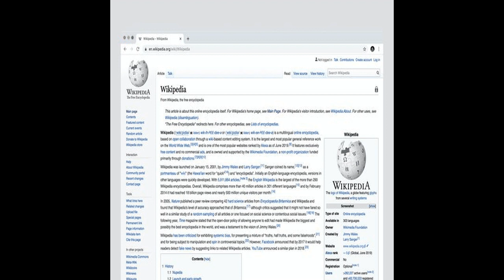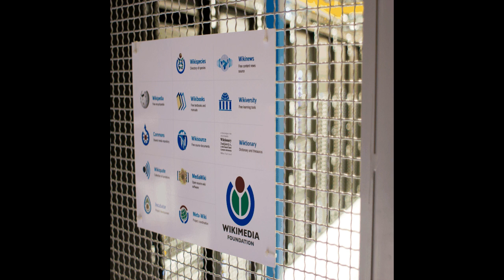Wikimedia Foundation - Narrated Wiki English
The Wikimedia Foundation, Inc., or Wikimedia for short and abbreviated as WMF, is an American 501 nonprofit organization headquartered in San Francisco, California and registered as a charitable foundation under local laws.